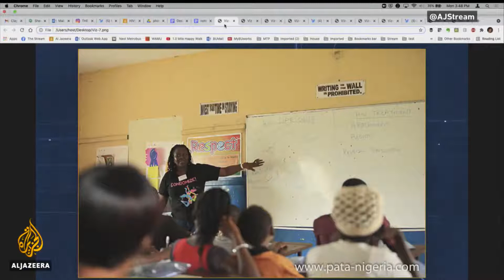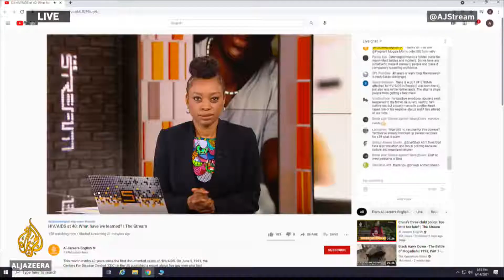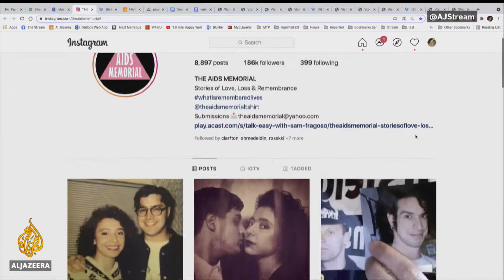HIV/AIDS at 40: What have we learned? | The Stream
BAI boss Raniyah Copeland was featured on Al Jazeera's coverage of the 40th anniversary of the discovery of HIV/AIDS to discuss the impact and ongoing obstacles to ending the epidemic of HIV in Black communities.

This month marks 40 years since the first documented cases of HIV/AIDS. On June 5, 1981, the Centers For Disease Control (CDC) in the US published a report about five gay men who had contracted a mysterious illness. Health experts did not see that contracting the disease had nothing to do with sexuality and, before anyone took significant action, the visus killed men, women and children.

It would take 15 years of constant activism, mostly led by the gay community who saw homophobia slowing the response, before an effective antiviral treatment was found. In that time, many more people lost their lives as the virus swept across every inhabited continent. Since the epidemic began, more than 34 million people have died and more than 37 million people are living with HIV today.

Although there has been huge progress in both treatment and prevention across the world, infection rates continue to rise in Eastern Europe, Central Asia, the Middle East and North Africa, according to UN Aids.

The outlook is particularly bleak for women and girls in those regions. About 6,000 women between 15 and 24 are infected with HIV and AIDS every week, a UN report found last year, and it is the leading cause of death worldwide for women aged 15-49.

Forty years on, no cure and the virus is still claiming lives.

In this episode of The Stream we sit down with activists to reflect on four decades of HIV/AIDS, to discuss living with it and to consider the work that still lies ahead.